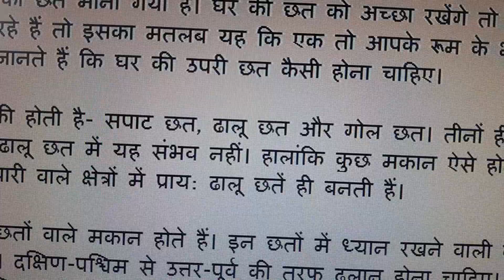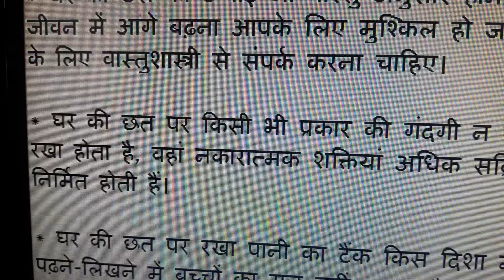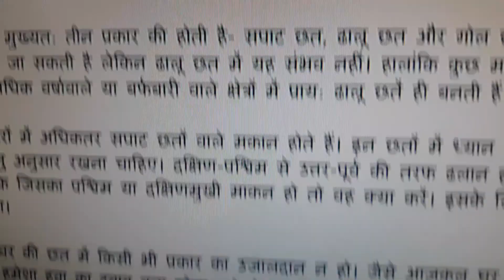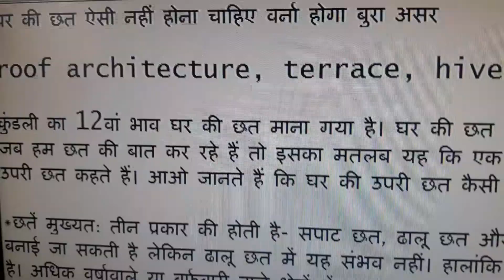घर की छत ऐसी नहीं होना चाहिए वर्ना होगा बुरा असर | How roof according vastu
It is important to know how the roof of the house is. If the roof of the house is not according to Vastu, it can suffer serious consequences. The roofs are mainly of three types - flat roof, sloping roof and round roof. All three roofs are better according to Vastu.ghar ki chhat ki design.

कैसी हो घर की छत यह जानना जरुरी है. घर की छत यदि वास्तु अनुसार नहीं है तो गंभीर परिणाम भुगतने पड़ सकते हैं. छतें मुख्‍यत: तीन प्रकार की होती है- सपाट छत, ढालू छत और गोल छत। तीनों ही छत वास्तु अनुसार बने तो बेहतर है।